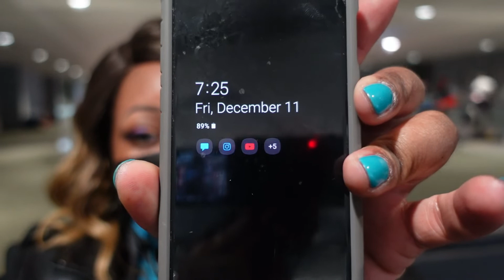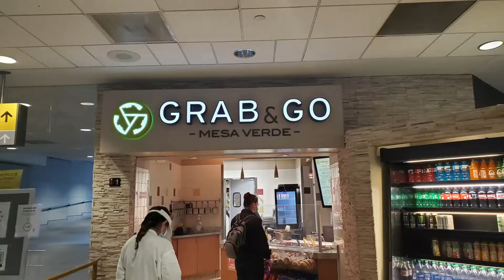The Chronicles Of A Flight Attendant| Snow, Delays & Couch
Anytime it snows in Denver, there's a greater demand for reserve flight attendants to be at the airport.
On this vlog, I'll be doing Ready Reserve B (8AM to 2PM/4PM) for the 2nd time this month. As always, I'm hoping that IF used, it is worth the amount of days that I have left on reserve (3 days)

REVIEWED OR APPROVED BY FRONTIER.